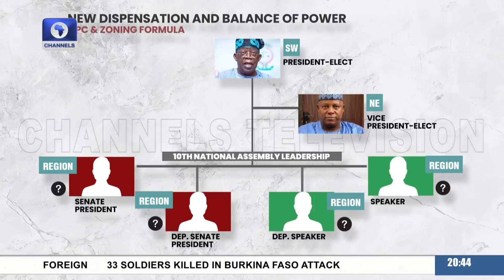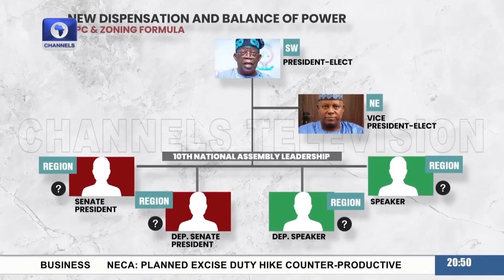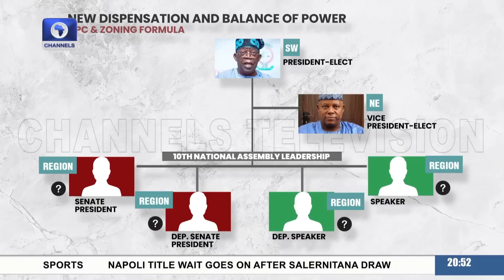NASS Leadership: We Will Do What It Takes To Have A Stable Government - Lawmaker | Sunday Politics